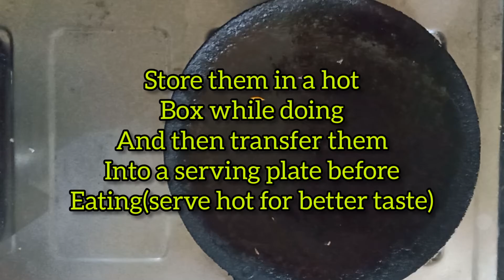South Indian style uthappam/ఊతప్పం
Here i have done this recipe with all available ingredients in home.
Try this as shown in the video for better taste.
Do watch our upcoming videos and support
Us.

Thanks
letusgreet you😊